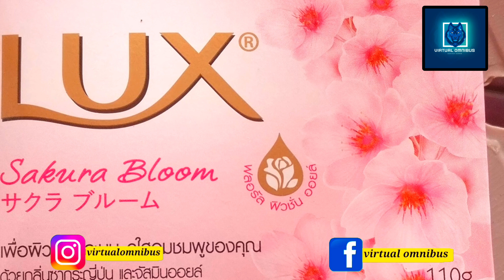TOP 10 INTERESTING FACTS | @ashishverma15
Welcome to Virtual omnibus

Videos related to Mysterious things, Mysterious places,  Interesting facts, Unkown facts, Amazings facts, Education related trending topics, India's upcoming projects, India's new schemes, knowledgeable topics, history behind mystries, etc are uploaded on our channel.